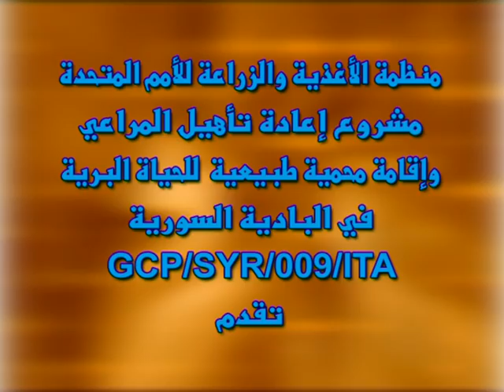البدو أهل البادية.avi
الفيلم من انتاج منطمة الأغذية والزراعة في سورية
إخراج نبيل رضا المهايني
Produced by FAO Syria